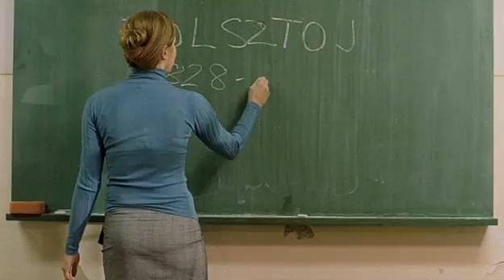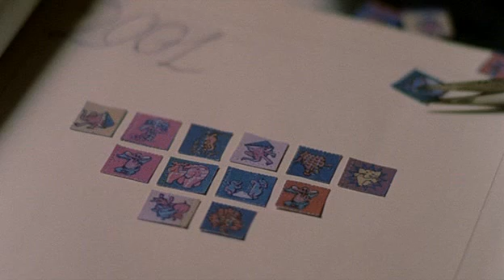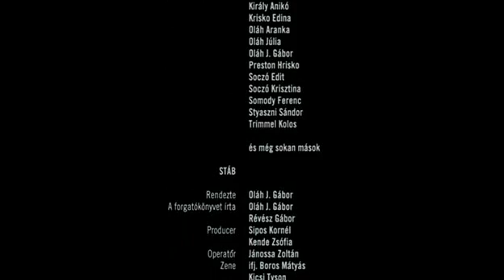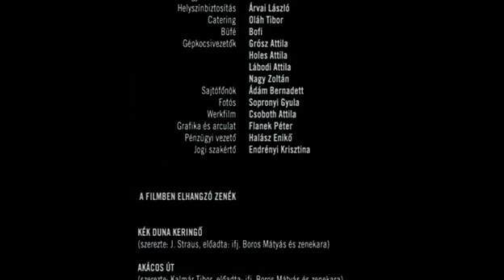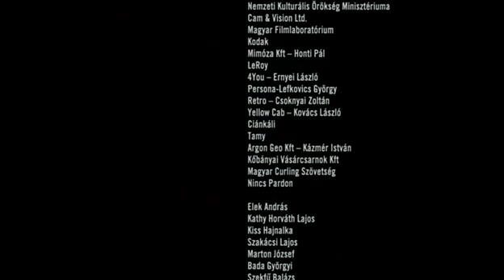Rap Revü Romeo (Teljes Film)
Rendező: Oláh J. Gábor
Forgatókönyvíró: Oláh J. Gábor,Révész Gábor
Zene: Weszélyes Elemek,Váradi "Tyson" József, Prieger Zsolt
Operatőr: Jánossa Zoltán
Jelmeztervező: Breckl János
Vágó: Major Klára

Szereplő(k):
Dodi bácsi: Gálvölgyi János
Rómeó: Csányi Dávid
Ricsi: Báder "Gyurma Bone" György
Rokko: Gáspár "Kalo Bone" Ernő
Jolán: Dobos Judit
Pele: Stohl András
Elza: Ónodi Eszter
Mai-Lien: Nguyen Ha Phuong
Jegypénztáros: Pogány Judit
Gugu: Tóth Zoltán

Készítette a Laurin Film 2003-ban.
2004 Intercom .Minden Jog Fenntartva.